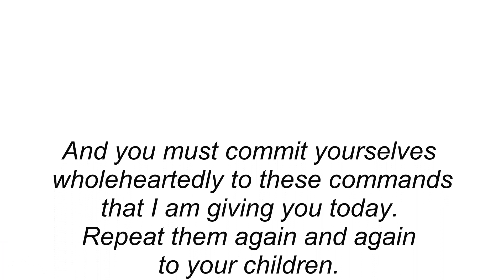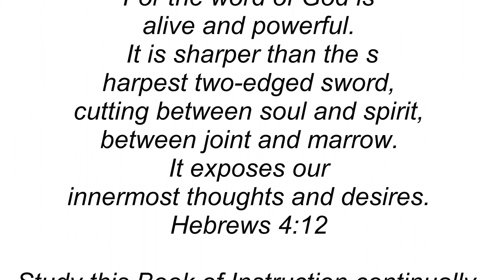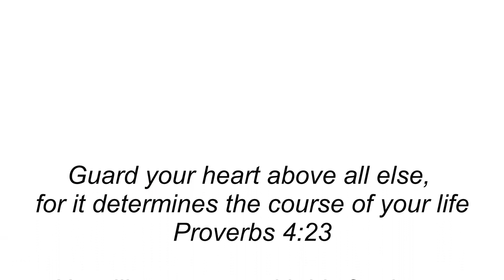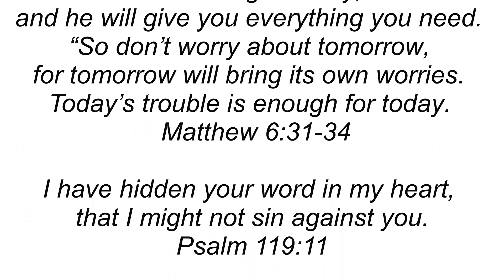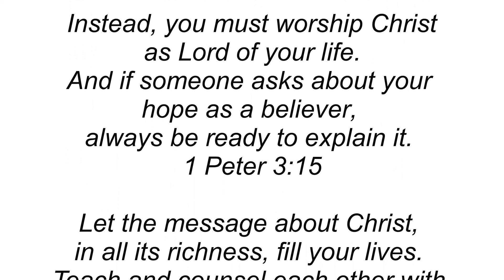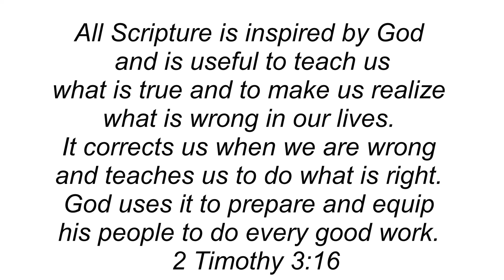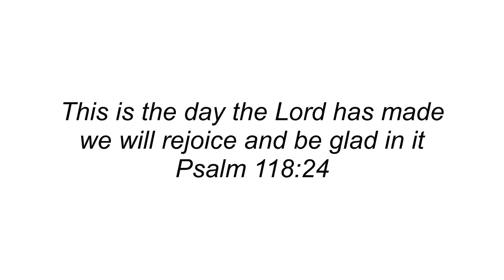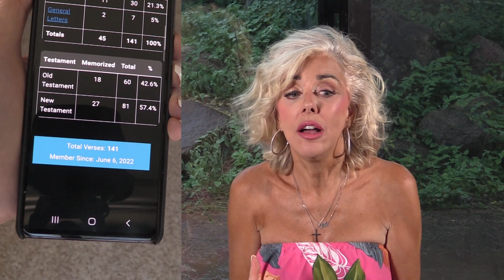Sunday Chat Memorizing Scripture and a Free App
Please comment if you memorize scripture any tips you have or, if I have motivated you to start memorizing scripture

Verse Locker App › verselocker › app

Timestamps
0:00 Why
5:49 When
6:53 What
7:29 How
8:21 Free App

Elle